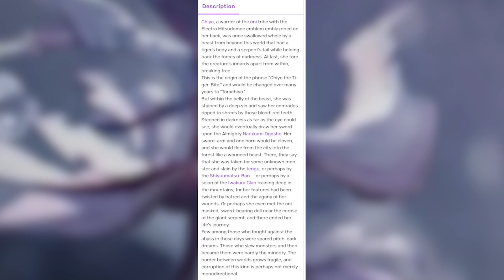BAAL TEASER EXPLAINED FULLY - Genshin Impact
Man i feel so sad after watching that, it feels like that emptiness after watching an anime, dang i want her now.